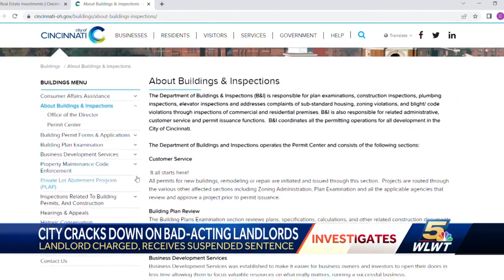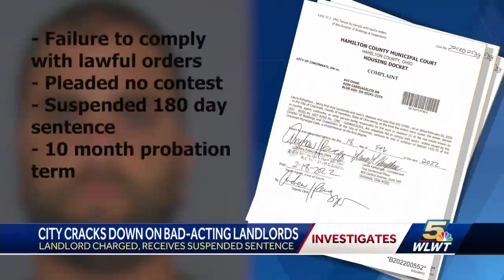Legal problems piling up for Cincinnati property owner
The city of Cincinnati has filed a complaint against one of Avi Ohad's business entities.